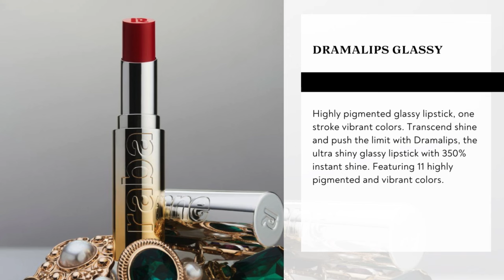Sneak Peek! Paco Rabanne Dramalips Glassy and Dramalips Glassy Pearl Lipsticks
Paco Rabanne just released a preview teaser of the brand new Dramalips lipstick collection.  The new collection includes two different finishes, Dramalips Glassy which includes 11 shades and Dramalips Glassy Pearl with 3 shades available.